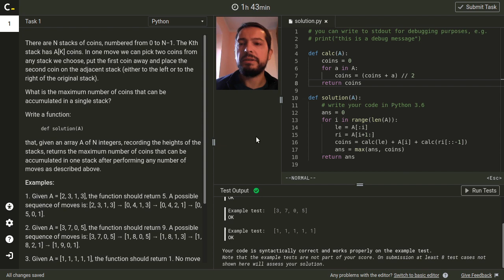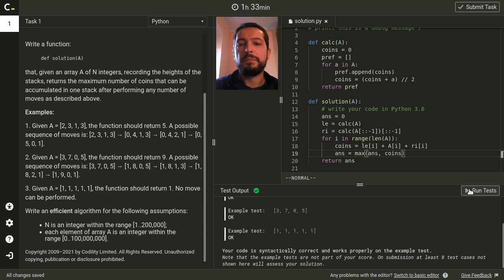Spooktober Challenge Solution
Dr. Tomasz Idziaszek walks you through the solution to the Spooktober Challenge hosted by Codility.

00:00 Introduction & Task Overview
00:38 O(N^2) Solution
08:15 O(N) Solution

Spooktober Challenge is powered by Codility, a platform used by companies to qualify and interview candidates for technical roles. Codility provides a free training site for developers

Join now to participate in global coding challenges, take lessons on key programming skills, and improve your development skills